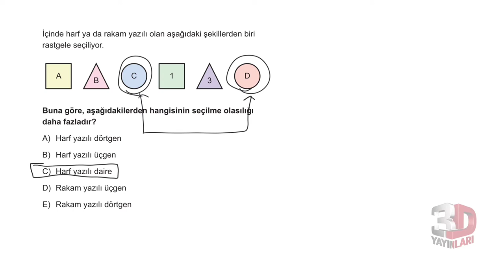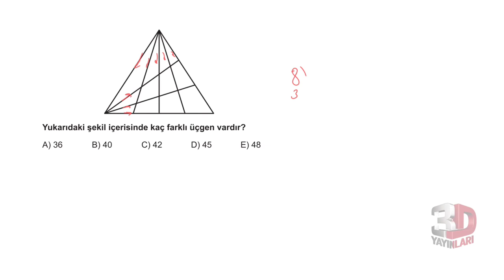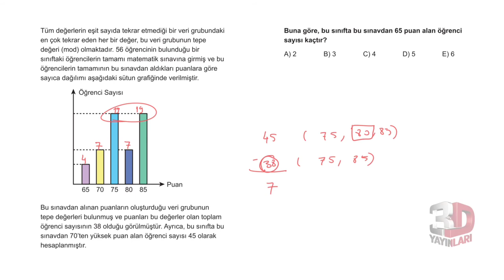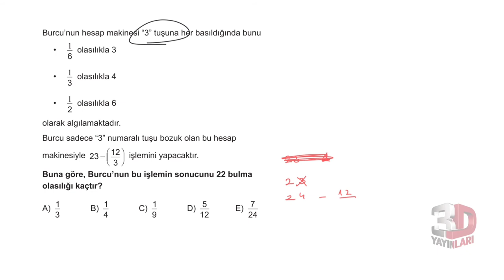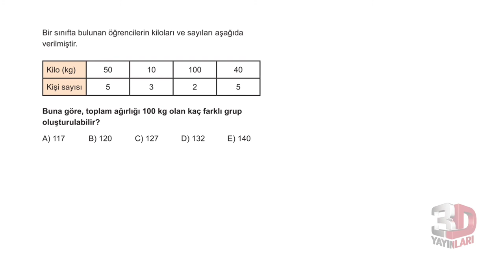3D TYT MATEMATİK BÖLÜM -4 TEST -22(BİREBİR ÖSYM SAYMA OLASILIK)